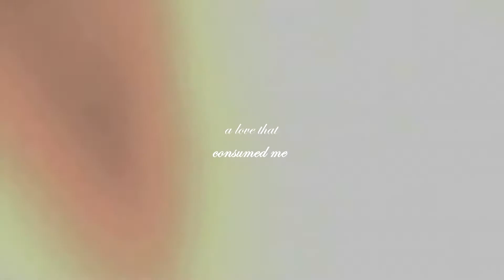The Vampire Diaries || Damon & Elena {6x01} Extended Promo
Elena's words broke my heart! And I made this vidlet to share it with you! I made it on a rush so don't judge! :) Enjoy

Video Information:
⇨Fandom: The Vampire Diaries
⇨Characters: Damon Salvatore and Elena Gilbert
⇨Program: Sony Vegas Pro 13
⇨Colouring: mine
⇨Song: Pm me